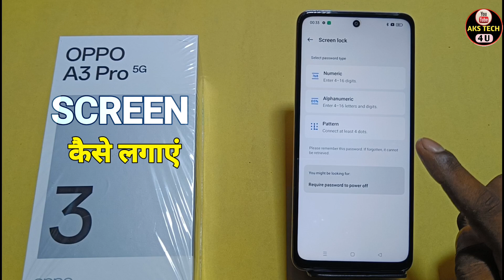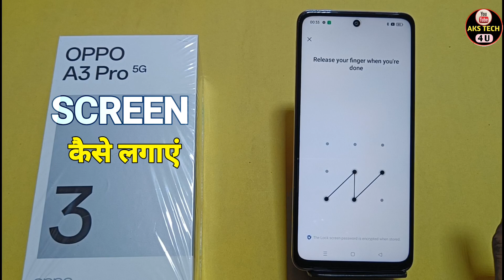How To Set Screen Lock Oppo A3 Pro 5g | Oppo A3 Pro 5g में Finger Lock कैसे लगायें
Akstech4u ,Oppo A3 Pro 5g screen lock, pattern lock setting in , Oppo A3 Pro 5g pattern lock,Oppo A3 Pro 5g me Fingerprint lock kaise lagaye,
how to set pattern lock in Oppo A3 Pro 5g,Oppo A3 Pro 5g mein finger screen lock kaise lagaye,
Oppo A3 Pro 5g face lock setting,Oppo A3 Pro 5g password setting,Oppo A3 Pro 5g Screen lock,How to set fingerprint lock inRealme 11 Pro,
How to Set Face Lock in Oppo A3 Pro 5g, Oppo A3 Pro 5g finger lock,

Oppo A3 Pro 5g _ScreenLock